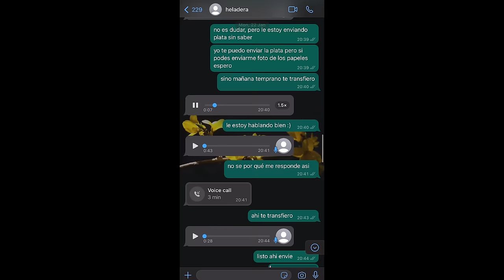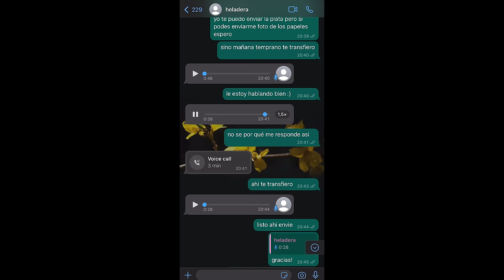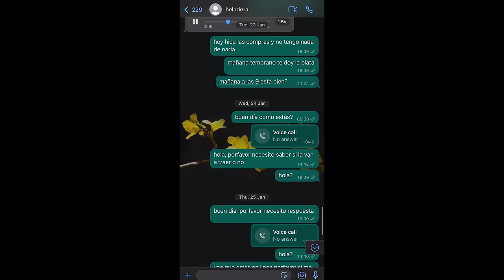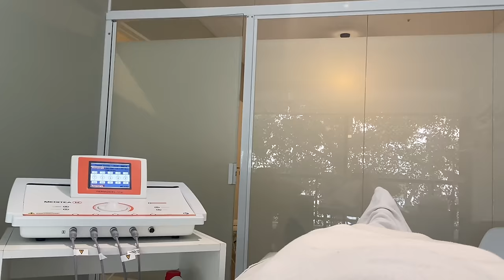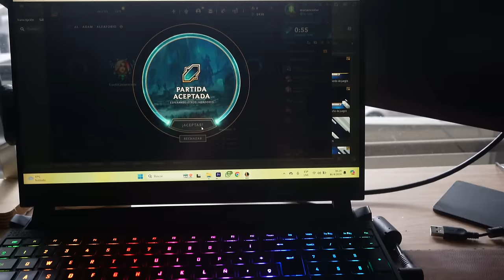no me entra la heladera de mis sueños.